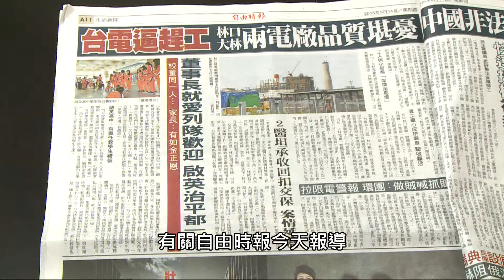電廠更新擴建 嚴守品管及工安標準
有關自由時報報導台電「逼趕工 林口、大林兩電廠品質堪憂」，台電澄清說明。
有關自由時報今(14)日報導「逼趕工 林口、大林兩電廠品質堪憂」，台電澄清表示，為因應明年夏季尖峰用電，台電積極推展林口與大林電廠更新擴建工程，要求包商提供妥適的施工計畫，日夜分批輪班施工，所有員工皆依勞基法相關規定下輪班監造，均有適度的輪休；另外部分包商在合乎勞動部規定下合法引進外勞從事基礎工作，解決國內勞工人力不足的問題。

台電強調，兩電廠之更新擴建工程皆在嚴格品質及工安的標準下穩定持續進展，施工期間發生的各種困難，台電已設法一一克服。此外，林口及大林電廠工程均取得標準檢驗局ISO9001:2008的認證，台電依工程品質管理制度施工，為工程品質嚴格把關。